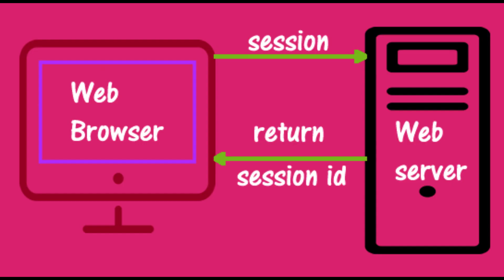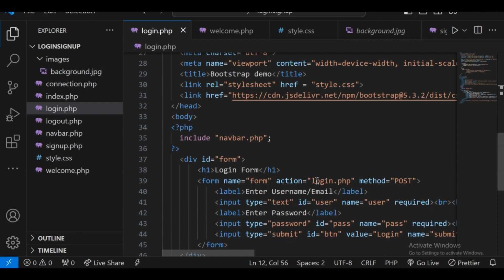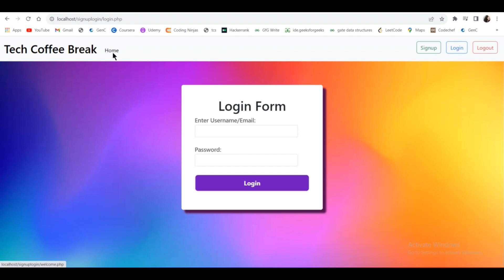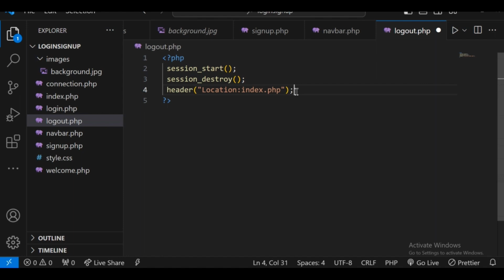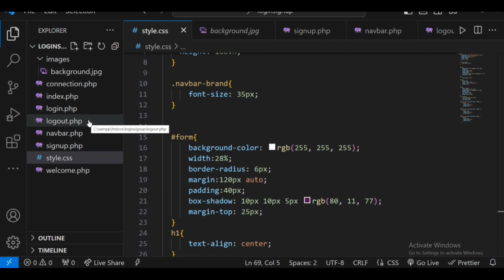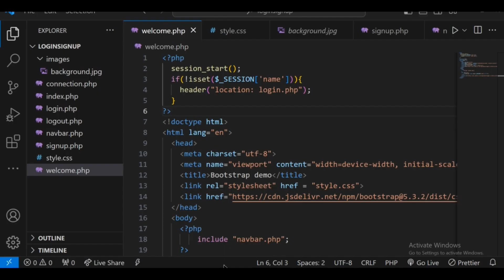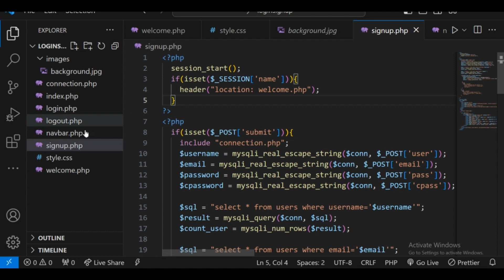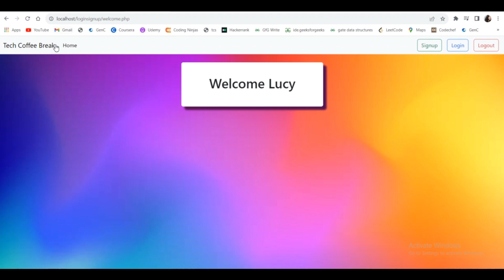Complete Login and Registration Form using PHP MySQL | Session Logout | Part 2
In this tutorial I will continue with the logout logic for complete login and signup form.
In the previous Video we have created the login and signup form but left the logout part.
Here we talk about sessions in php.